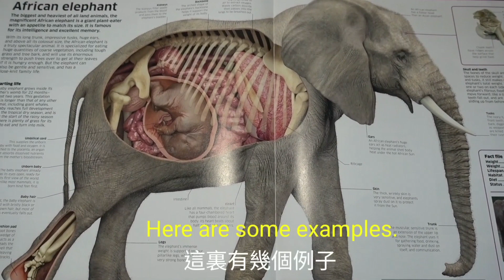每日一字系列第21集 親愛的人 ; 心愛的人 | darling